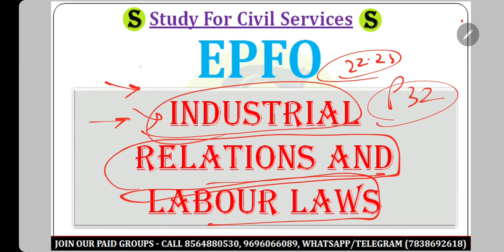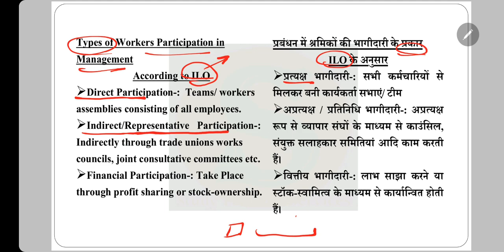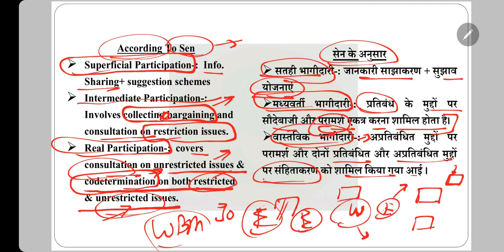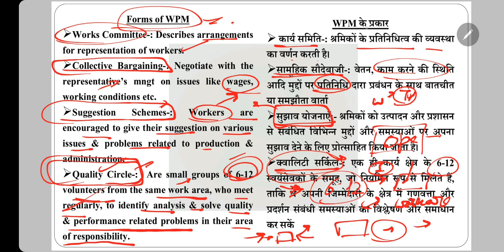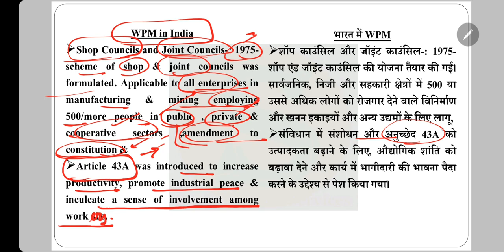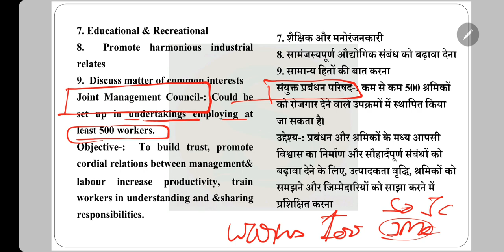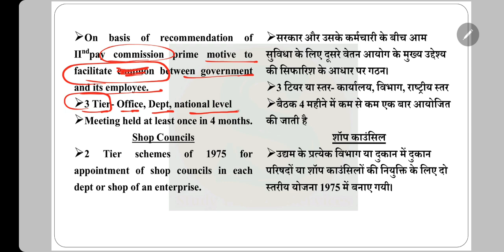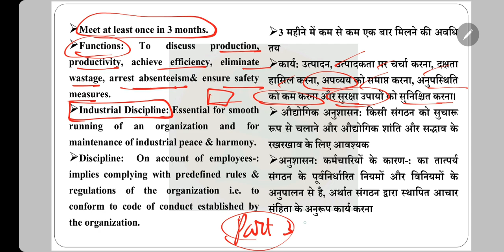Industrial Relations & Labour Laws | Part 32 | Worker Participation In Management | WPM EPFO 2020🔥🔥🔥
EPFO 2020 Examination
Labour Laws and Industrial Relations Quick Revision Series.
Exclusive PDFs given in our Paid groups.

EPFO 2020 Examination (Exclusive PDFs given in our Paid groups)
Labour Laws Reforms 2020 PART 1
Labour Laws Reforms 2020 PART 2
Labour Laws Reforms 2020 PART 3
Labour Laws Reforms 2020 PART 4

All the very Best hai.

22 December 2020 से EPFO 2020 ( Bilingual ) की पूरी तैयारी के लिए नया FULL PAID GROUP चालू . ग्रुप ज्वाइन करने से पहले ये वीडियो ( = ) पूरा जरूर देखें .
1. bank details  ICICI bank
2. इन सब मे पेमेंट करने से पहले एक बार कॉल कर के कंफर्म जरूर कर लें Phone pe/ google pay/ bhim UPI number -
1. your full name
2. your telegram number
3- payment proof ( with reference number / pic / please send imps or reference number or Mobile message to cross verify)
4. purpose of payment  and place of payment
Some rules –
1. No REFUND  in any case
4. This group is strictly only Nd only for study purpose ( if u r a serious student , and want guidance – then only join) अगर आपने DISCUSSION GRP में कोई बदतमीजी / गालीगलौज /MISBEHAVE किया तो आपको ग्रुप से तुरंत निकाल दिया जाएगा
5.  All study material will be provided only in pdf  / voice lecture notes / videos format ( only  in telegram channel )

1. studyforcivilservices free telegram channels